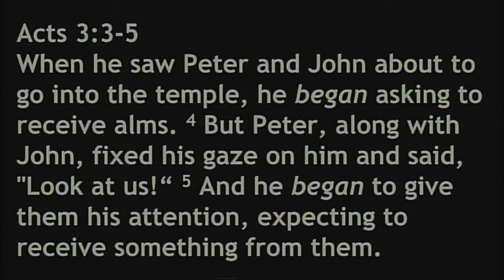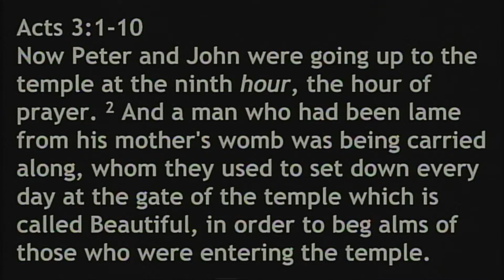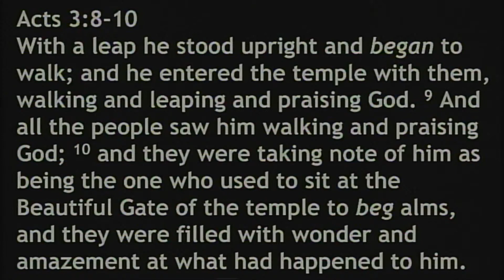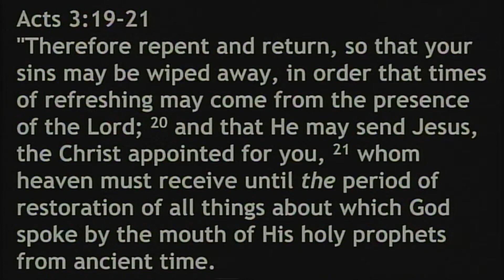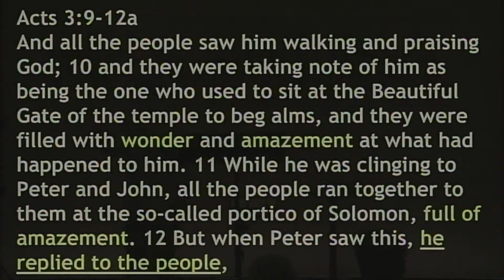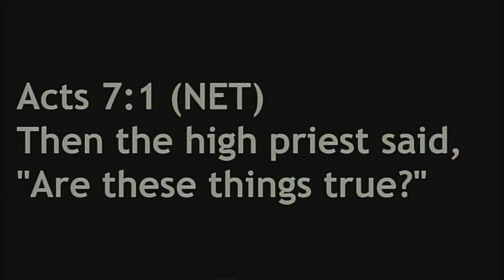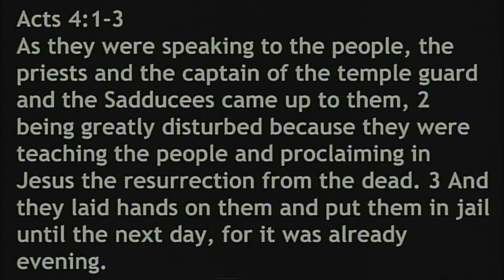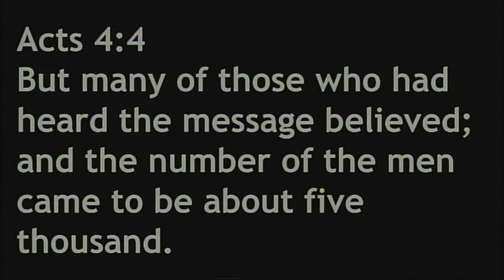Acts 3: The Miracle & The Message | Victor Gluckin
Acts 3 tells the story of a remarkable miracle: a lame man is healed! But the miracle is just the beginning of the story. The miracle leads to a crowd that then gets to hear the message of Christ. We can find ourselves in similar situations today. As God works in our lives and those around us ask "what happened" we can give the answer they are looking for.